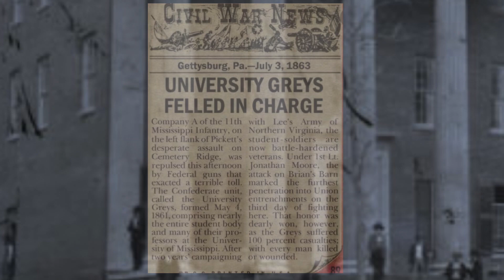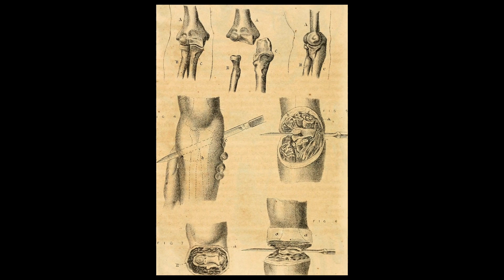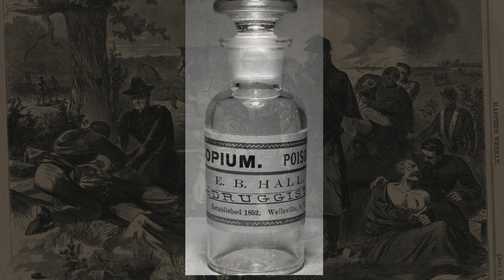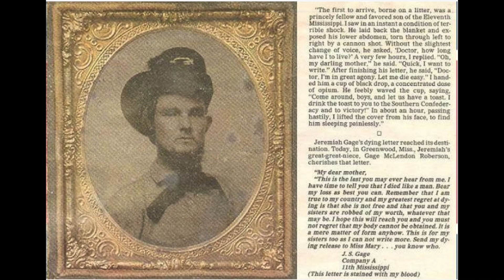Bloody Confederate Letter from Gettysburg.(The Civil War Diaries S1E08)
(The Civil War Diaries S1E08) A Bloody Confederate Letter from Gettysburg.
Pvt. Jeremiah Gage of the University Greys or Co. A of the 11th Mississippi Infantry Regiment lost his life on July 3rd, 1863 during Pickett's charge at Gettysburg. As he lay he dying he penned a letter to his mother and sisters, sending home a bloody Confederate letter from Gettysburg. In today's episode we take an intimate look at the last moments of his life. If you would like to learn more about Jeremiah Gage or the University Greys the links to the reference material are below.

Interested in learning more about the products I use in my videos or in getting one for yourself? I have provided direct links below to each product.

575 lb. Single sided Magnet w/rope
880 lb. Single Sided Magnet w/ rope
1200 lb. Single Sided Magnet with Rope